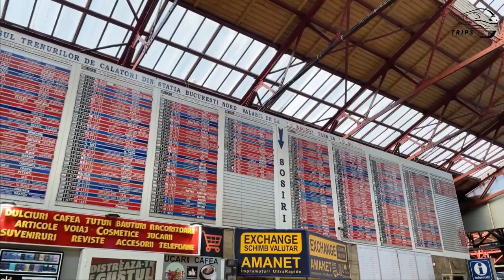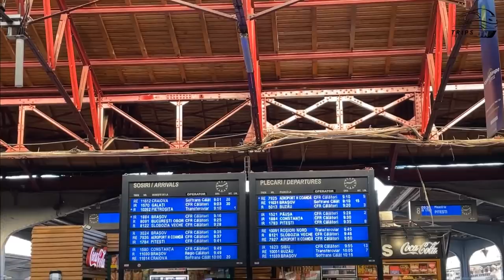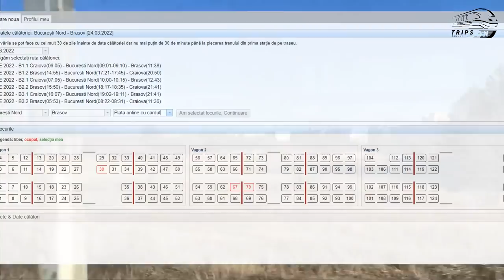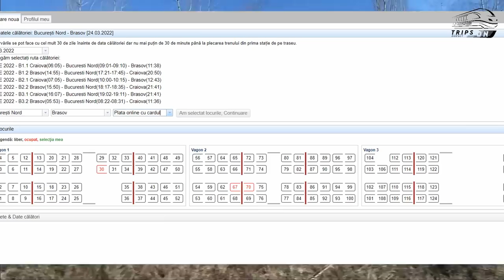Cu TRENUL privat Softrans la munte - VALEA PRAHOVEI - Alternativa la masina si CFR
Am calatorit cu trenul privat Softrans de la Bucuresti Nord la Brasov prin Valea Prahovei: Sinaia, Busteni, Azuga si Predeal.

Trenul a fost plin, si se pare ca Softrans reuseste sa atraga un public destul de numeros datorita pretului si duratei scazute de calatorie. Am fost curios daca si calitatea calatoriei este buna cu acest tren electric fabricat in Romania.

Daca iti place contentul creat de mine te invit sa te ABONEZI la canalul meu. Multumesc!

- Detalii despre calatorie -

Tren: RE 11612
Companie: Softrans
De la: Bucuresti Nord
La: Brasov
Durata: 2h28
Clasa: A 2-a
Pret: 29 de lei

Licensing:
Thumbnail design by People photo created by freepik edit by whitechimp
Social media buttons design by BiZkettE1 edit by whitechimp
Logo design by Vecteezy.com edit by whitechimp